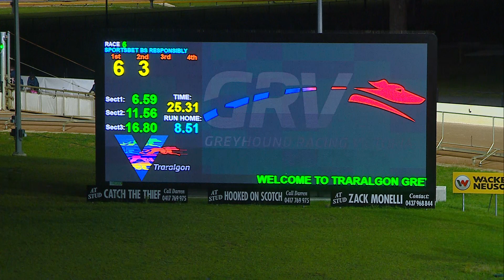TRA WED 21 JUN 23 R6